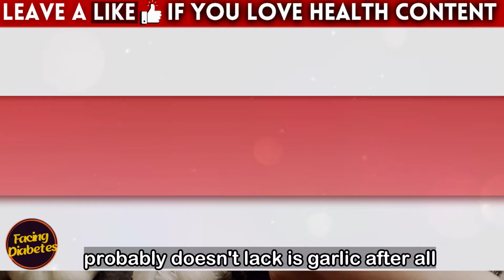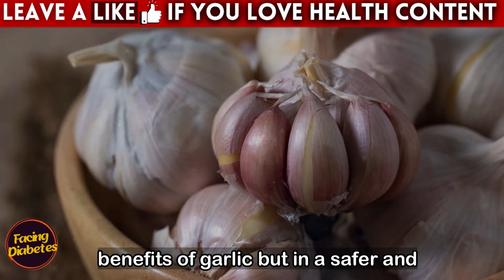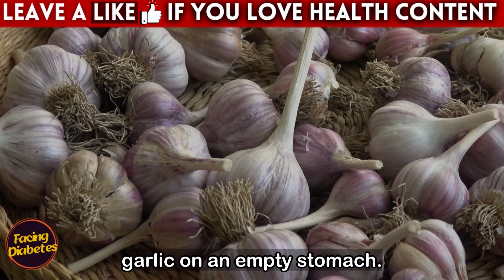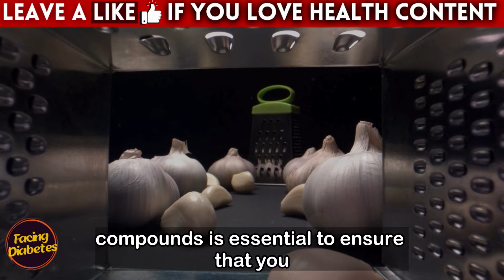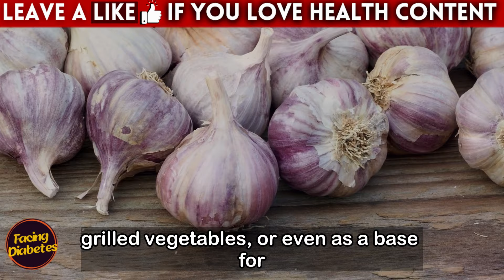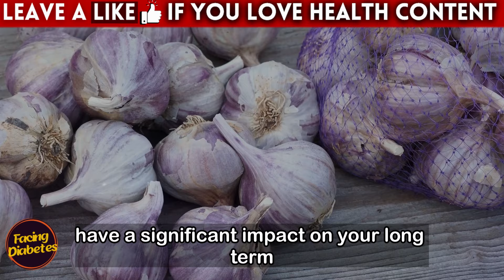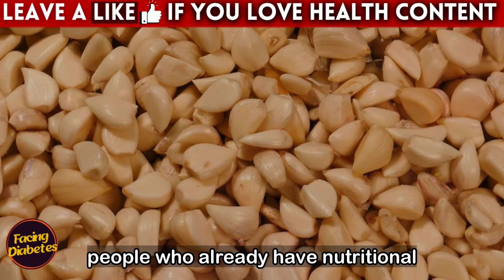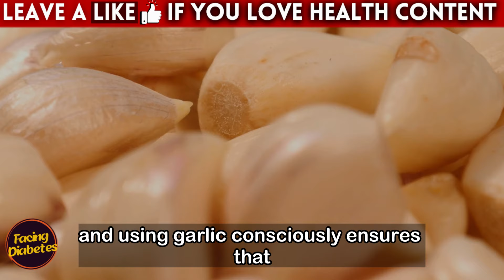NEVER Eat Garlic This Way, It’s Very DANGEROUS! For Diabetics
In today’s video, we talked about some habits related to garlic consumption that may seem harmless but can pose serious health risks if not handled properly. We discussed common practices that many people do without realizing they might be compromising their well-being, especially if you already deal with digestive issues, high blood pressure, or other health conditions. We also covered how small adjustments in the way you prepare and consume garlic can make a big difference, helping you preserve the benefits of this powerful ingredient without putting your health at risk.